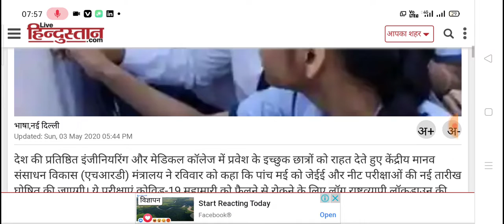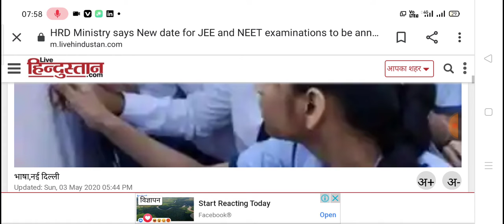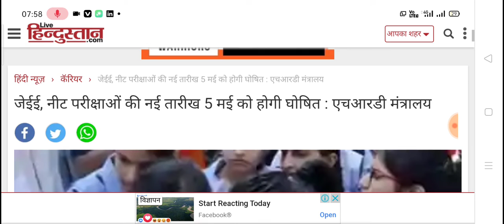Jee-mains and NEET exam date confirm ? | NEET new exam date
Jee-mains and NEET exam date will be confirm on 5th May
Jee-mains new exam date
Neet new exam date
Jee-mains exam 2020
New news by HRD ministry
Good news for NEET and jee-mains students